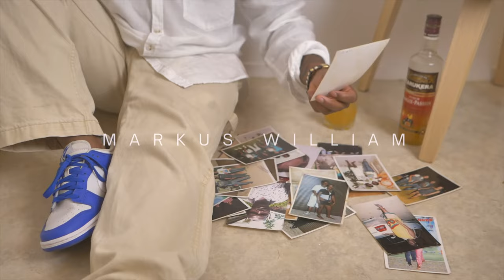Markus William - Na Gwé ( clip officiel )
Auteur :  Markus William
Prod By.
Réalisateur : Gènes Débrouillards records
Mix/Master : Gènes Débrouillards records